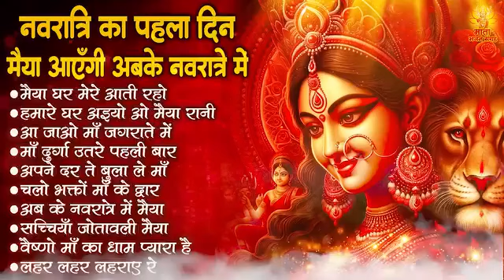नवरात्रि स्पेशल भजन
नवरात्रि भजन